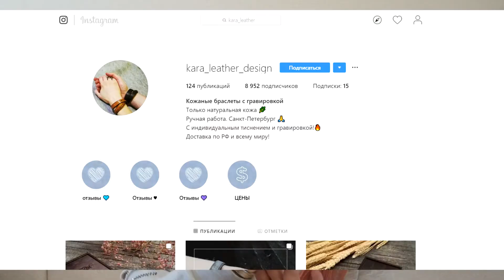РАСПАКОВКА ЭКСКЛЮЗИВНОГО БРАСЛЕТА/БРАСЛЕТ С МОЕЙ ГРАВИРОВКОЙ/МОЯ КОЛЛЕКЦИЯ БРАСЛЕТОВ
Инстаграм моей сестры Насти:nastya_super_116
ЕСЛИ ПРОЧИТАЛИ ОПИСАНИЕ НАПИШИТЕ В КОММЕНТАХ:ЛЕТО)\
РАСПАКОВКА ЭКСКЛЮЗИВНОГО БРАСЛЕТА/БРАСЛЕТ С МОЕЙ ГРАВИРОВКОЙ